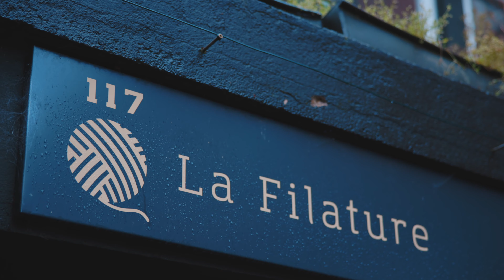Rencontrez Christèle, fondatrice de La Gentle Factory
Christèle nous partage dans cette vidéo sa vision de l'avenir pour La Gentle Factory, mais aussi les grands enjeux de la marque pour les cinq années à venir!
Envie de participer à l'aventure et de contribuer à réparer la planète, de faire bouger les choses? Rejoignez-nous!